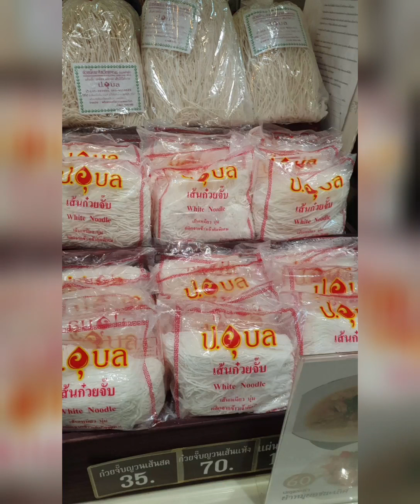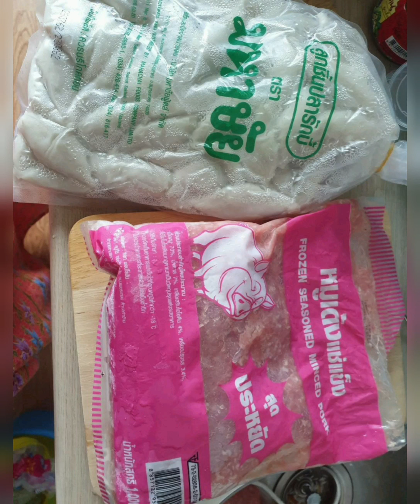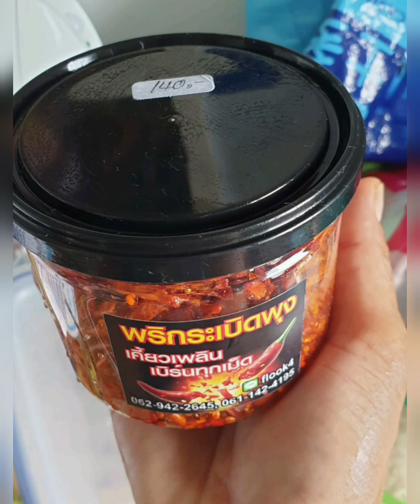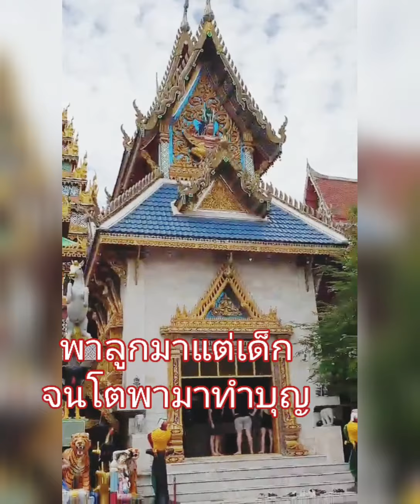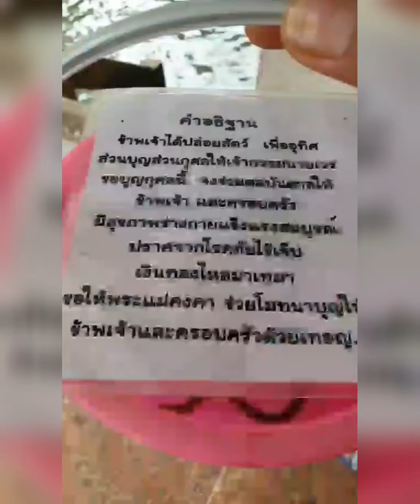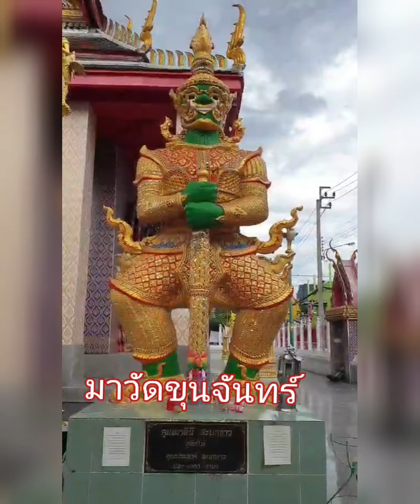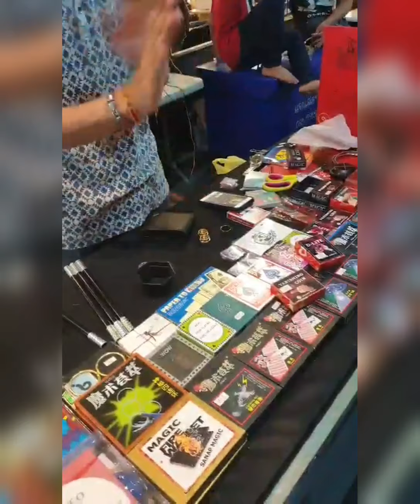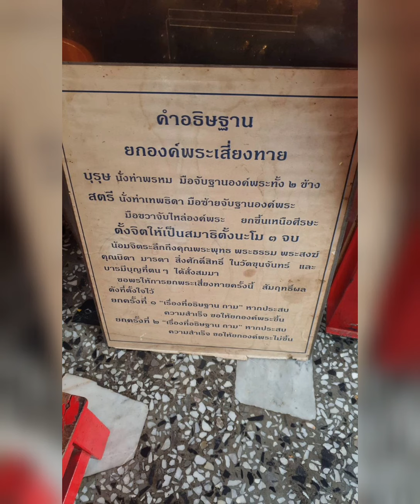เที่ยวกับลูกกินก๋วยจั๊บญวนไปวัดขุนจันทร์กินเตี๋ยวตลาดพลู พระราม2 เอเซียทีค ปลาตอดเท้า